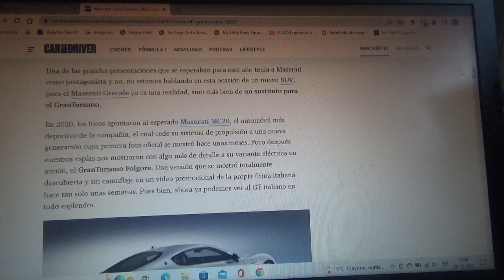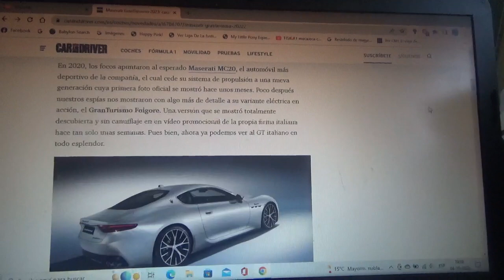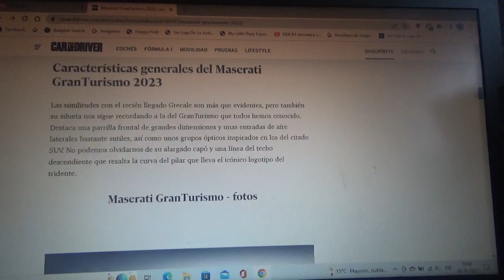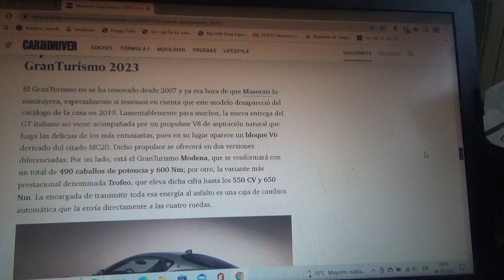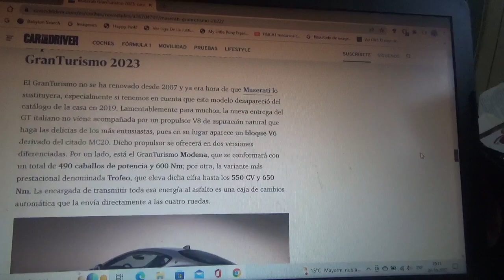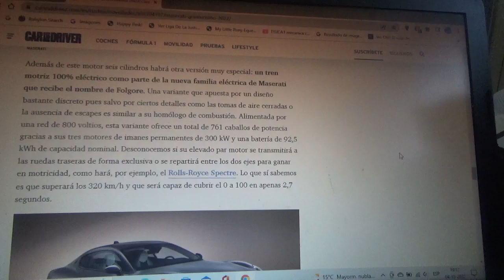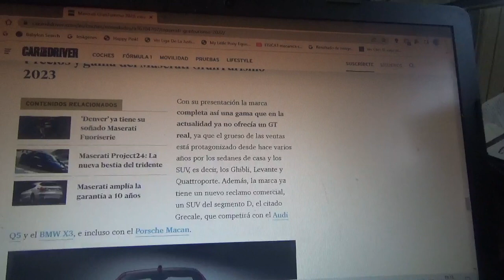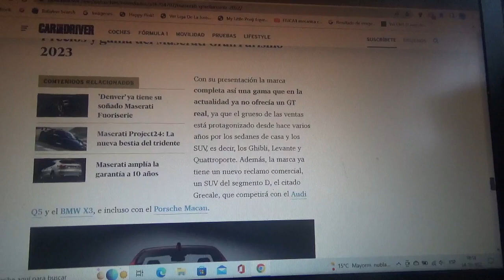Maserati GranTurismo 2023 + Grecale información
En este vídeo les comento sobre la nueva versión 2023 del legendario modelo GT de la marca automotriz italiana del tridente que ahora también tendrá una variante con tren motriz totalmente eléctrico para su nueva línea de 0 emisiones Grecale